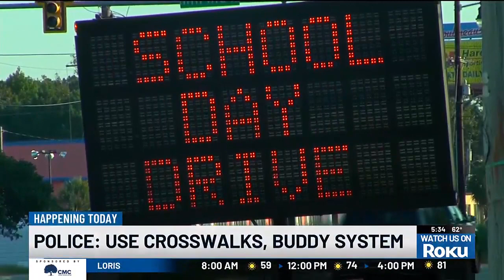Grand Strand students taking part in National Walk & Roll to School Day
Across the country and right here in the Grand Strand, students are opting to take a different route to class on Wednesday for National Walk and Roll to School